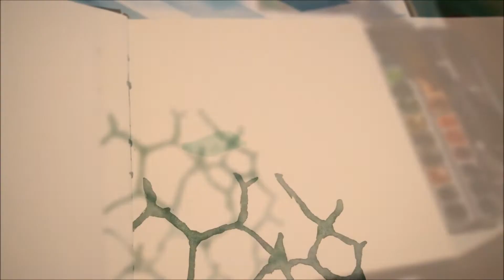watercolor Speed Painting - Pineapple